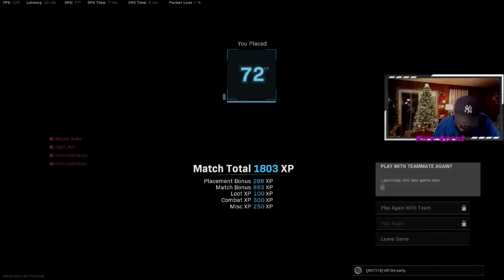100% Proof Warzone's Ricochet Anti-Cheat NEVER Worked!!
Evidence that the Kernel Level Driver Anti-Cheat failed to detect hackers from the start. Team of rage hackers destroys the lobby a week before Engine Owning bypasses Ricochet.

For help learning how to become a better Warzone player without cheating check out "10 Warzone Practice Drills".

Drop a like on Facebook

The mission of this channel is to help other players improve.